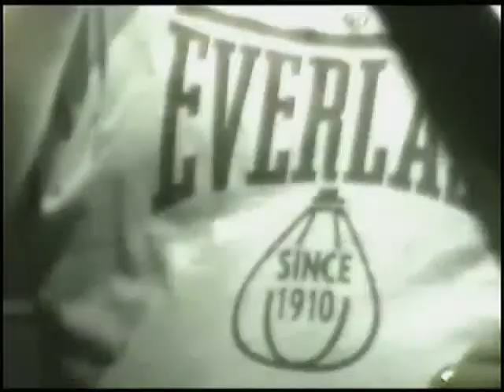Argy Bargy - We Ain't Listening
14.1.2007 / Subculture Fest / Abaton Praha